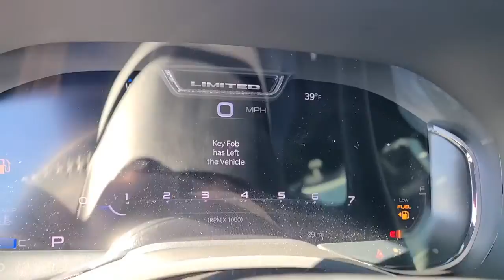2023 Ram 1500 Dartmouth, New Bedford, Fall River, Wareham, Fairhaven 20801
Billet Silver Metallic Clearcoat New 2023 Ram 1500 Limited 4x4 Crew Cab 57 Box available in 42 State Road, Dartmouth, Massachusetts at Colonial South CJDR. Servicing the Dartmouth, New Bedford, Fall River, Wareham, Fairhaven, MA area.

#1500 Limited 4x4 Crew Cab 57 Box
2023 Ram 1500 Limited 4x4 Crew Cab 57 Box - Stock#: 20801

: The #1 Volume HD Ram Truck Dealer in New England! Colonial South Chrysler Jeep Dodge Our sales teams will be available to assist you with your vehicle needs. For our valued sales customers shopping online our sales staff will assist in any way remotely to ensure your vehicle needs can be met. Our sales team members are prepared to work with you on any finance needs and value your trade-in from your home or office. Highlights of this 2023 Ram 1500 include: Nav System Heated Leather Seats Heated Rear Seat 4x4 Bed Liner Hitch ENGINE: 5.7L V8 HEMI MDS VVT ETORQUE TRANSMISSION: 8-SPEED AUTOMATIC (8HP7. LIMITED LEVEL 1 EQUIPMENT GROUP Aluminum Wheels. FUEL EFFICIENT 22 MPG Hwy/17 MPG City! WHY BUY FROM US: *Due to daily market and supply based price fluctuations please contact dealer for actual price which may be more or less than actual MSRP. OPTION PACKAGES: LIMITED LEVEL 1 EQUIPMENT GROUP Adaptive Cruise Control w/Stop & Go Surround View Camera System Parallel & Perp Park Assist w/Stop LED CHMSL Lamp ParkSense Front/Rear Park Assist w/Stop Wireless Charging Pad Pick-Up Box Lighting Pedestrian Emergency Braking MOPAR Spray In Bedliner Power Running Boards Head Up Display Tailgate Ajar Warning Lamp Digital Rearview Mirror Lane Keep Assist TRANSMISSION: 8-SPEED AUTOMATIC (8HP75) (STD) ENGINE: 5.7L V8 HEMI MDS VVT ETORQUE Delete Alternator 18 Aluminum Spare Wheel (STD). Fuel economy calculations based on original manufacturer data for trim engine configuration.